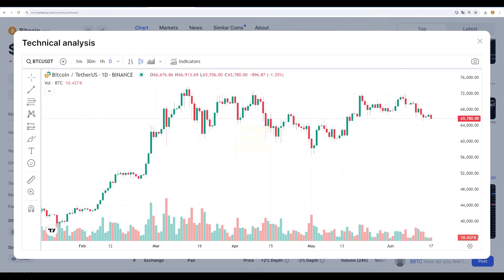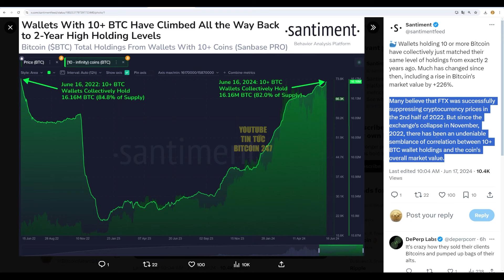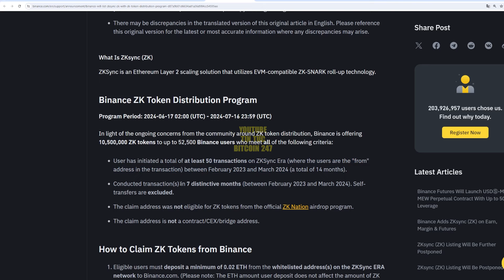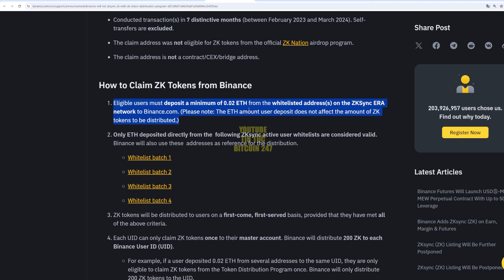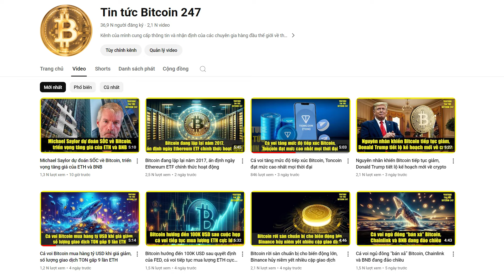Nguyên nhân khiến thị trường sụt giảm mạnh, Binance airdrop để giải quyết mối lo ngại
➥ Tin tức Bitcoin hôm nay ngày 17/6: Bitcoin bắt đầu một tuần mới với tâm trạng hoàn toàn khác so với tháng 6, kéo theo mức thấp nhất trong một tháng. hành động giá đã trở nên tồi tệ hơn sau khi nhiều lần thách thức mức kháng cự 70.000 USD.